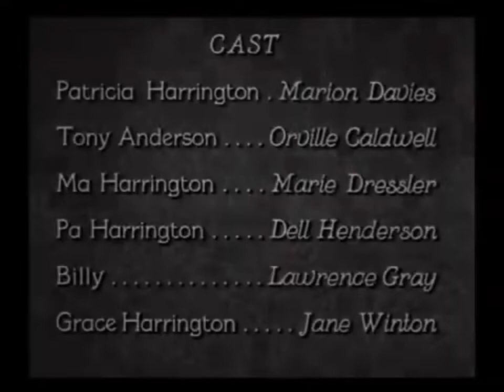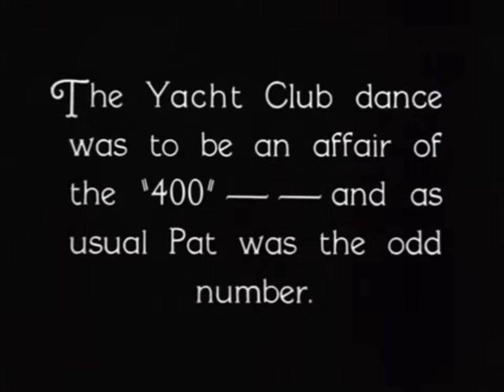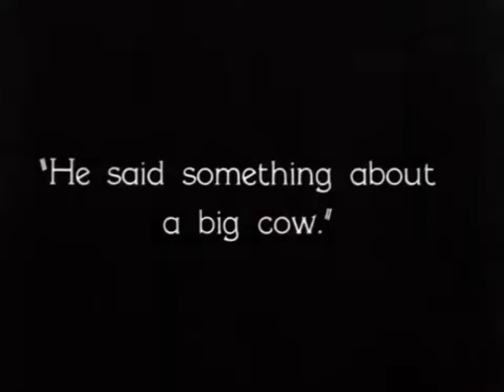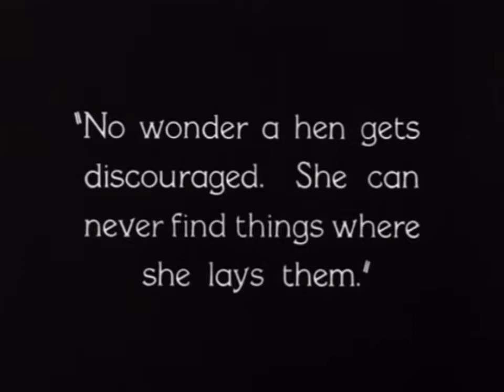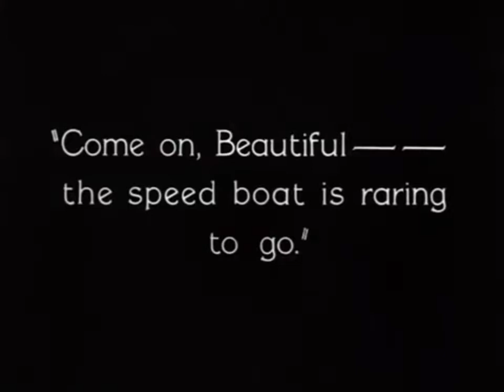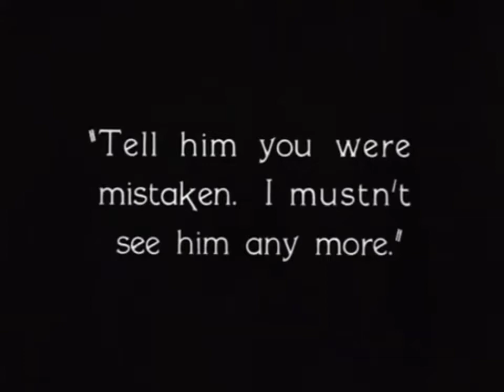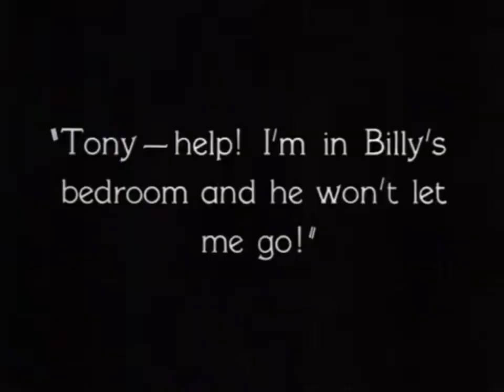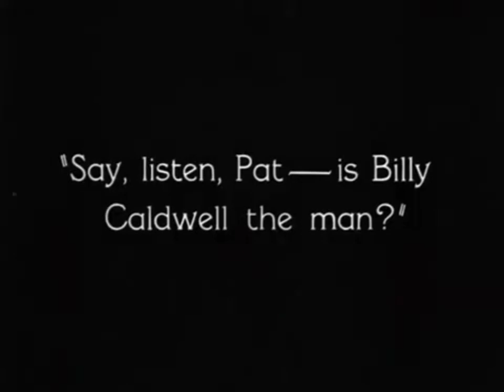The Patsy (1928) Complete Film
Another lovable silent uploaded to Youtube with a great catalogue of amazing jazz tunes prior 1929, carefully selected by me with a great result. Now, this classic has the music it deserves.